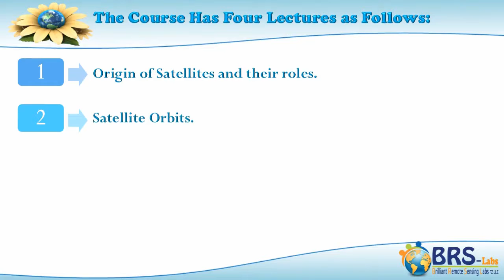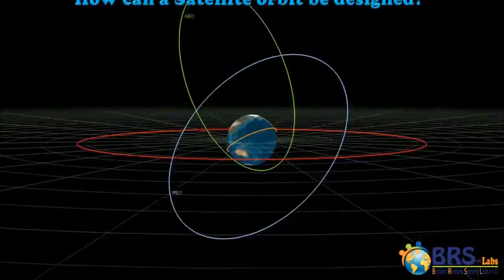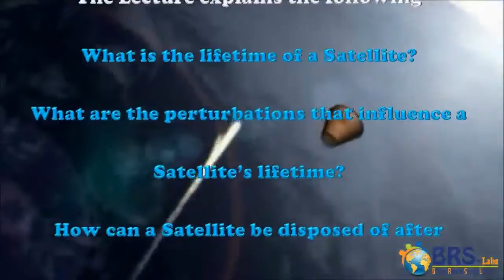Space Science and Satellites Overview for General Managers & Supervisors Online Training Course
This short course aims to introduce space science and satellites for those who will supervise, manage, or achieve by themselves any practical work or projects based on satellite images, remote sensing, or geographic information systems. The course explains a group of overview topics in a gradual sequence that matches the lifetime of a satellite from its start to its end. The topics are as follows: First, an introduction to satellites, why they were invented, how they fly in their orbits (from the Orbital Mechanics point of view), what their missions are, and their classification. Second, orbit design and its effect on the quality of satellite images through explaining orbit types, the relation between satellite orbits and its missions, the effect of an inaccurate orbit design, and how to design an orbit. Third, satellite system components - Ground Segment, Space Segment, and Launcher- satellite components and subsystems, how satellites are launched, and who can perform launching. Finally, the course explains topics related to satellite lifetime, such as when the lifetime ends, what perturbations are and their effect on life time, and how we get rid of satellites after their lifetime ends.

For more information about the courses, the certificates and to watch free samples of the lectures, please visit our portal, Also, to get notified with our offers, you can like us on our Facebook and subscribe to our YouTube channel.

Sensors - Orbital Mechanics – Perigee – Apogee – Eccentricity - Revisit Time - Remote Sensing Satellites – Satellite - Space Telescopes - Space Shuttle - Thermal Isolation – Equator - Orbit Design - Geostationary Earth Orbit - Medium Earth Orbit - Low Earth Orbit - Highly Elliptical Orbit